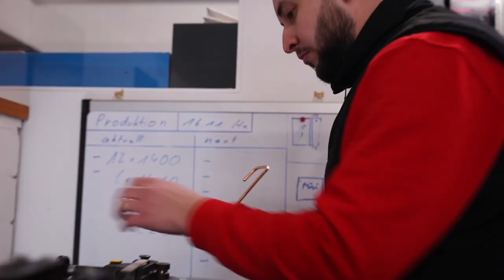Danke Andreas Heeb und Team für die spannende Zeit beim Filmen mit euch!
Danke Andreas Heeb und Team für die spannende Zeit beim Filmen mit euch in der Lübra Apparatebau AG! Und dass euch der Film sehr gefällt macht grosse Freude!